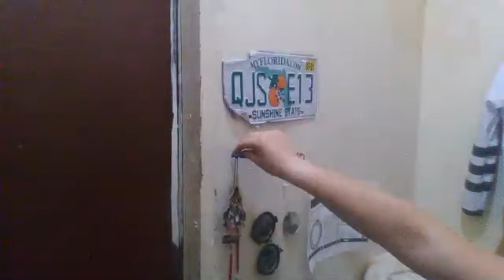Fon. Based On True Blood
Social Associates
negotiate with others in order to ensure they work together effectively.
 was appointed to oversee based On True Events
That Took Place
A Career In Unpaid  Training: